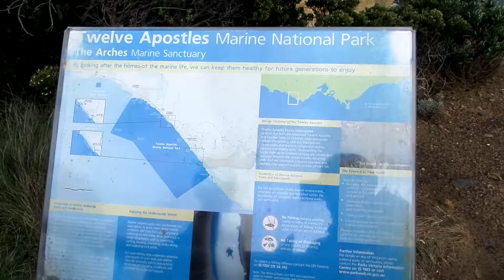VISTAS ESPECTACULARES DE LOCH ARD GORGE 12 APOSTOLES AUSTRALIA | VIAJE AUSTRALIA AUDIOVISOR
Hola AUDIOVISORES!

The gorge is named after the clipper ship Loch Ard, which ran aground on nearby Muttonbird Island on 1 June 1878 approaching the end of a three-month journey from England to Melbourne. Of the fifty-four passengers and crew, only two survived: Tom Pearce, at 15 years of age, a ship's apprentice, and Eva Carmichael, an Irishwoman emigrating with her family, at 17 years of age. According to memorials at the site, Pearce was washed ashore, and rescued Carmichael from the water after hearing her cries for help. Pearce then proceeded to climb out of the gorge to raise the alarm to local pastoralists who immediately set into plan a rescue attempt. After three months in Australia Carmichael returned to Europe. Four of her family members drowned that night. Pearce was hailed as a hero, and continued his life living until age 49 and being buried in Southampton, England.

The arch of the nearby Island Archway collapsed in June 2009. The feature now appears as two unconnected rock pillars.[1] They have since been officially named Tom and Eva after the two teenage survivors of the Loch Ard shipwreck.[2]

General[edit]
The gorge is accessed via the Great Ocean Road, 3.5 km northwest of The Twelve Apostles. Stairs allow visitors access to the beach and a pathway allows access to the eastern side of the gorge. There are numerous plaques and a small museum detailing the site's history, as well as a rest area, and cemetery housing many of the people that died.

This was the location for a number of scenes of the 1982 film The Pirate Movie and also the 1999 TV series Journey to the Center of the Earth with Treat Williams. The uncommon rufous bristlebird (Dasyornis broadbenti) is often observed around the Gorge.[citation needed] It served as the finish line for the third series of the Amazing Race Australia.

VBLOG. Esta es mi vida real. Aquí puedes ver mis viajes, mis gadgets, mis unboxings ... y también a mi familia. Mi día a día compartido con todos ustedes.

Tengo 3 hijos: los gemelos y mi hijo pequeño.

Ah, se me olvidaba mi esposa, ella es una mujer maravillosa.

Esto parece el Show de Truman!!! "ALL MY LIFE"

Saludos! EL MEJOR CANAL FAMILIAR DE YOUTUBE

Hola AUDIOVISORES!